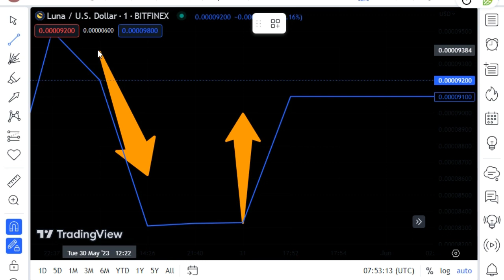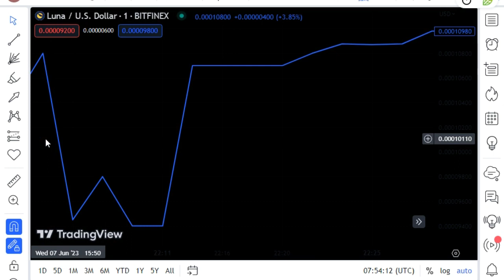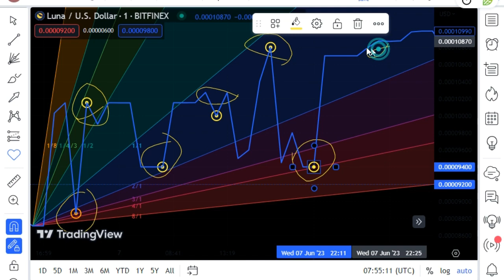Artificial Intelligence Predicts Price Forecast for Terra Classic on June 30th, 2023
IN This Channel We Cover All Types Of Coins In Which Investors Invest lots Of Money. We Guided To You Thats Where Are Your Coin Gone! All The Day We Searching and Explaining Your Coin.
Bitcoin TAGS
bitcoin,crypto news,btc,bitcoin news,crypto,stock market,Stock,investment,savvy finance,finance,altcoins,ethereum,eth,cryptocurrency news,cryptocurrency,cryptocurrencies